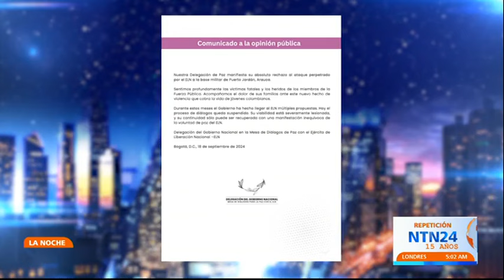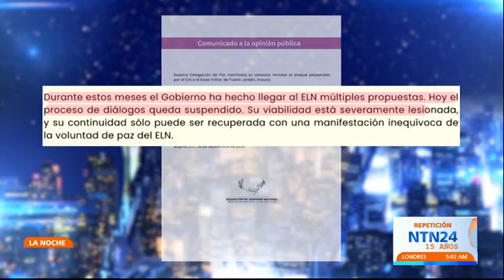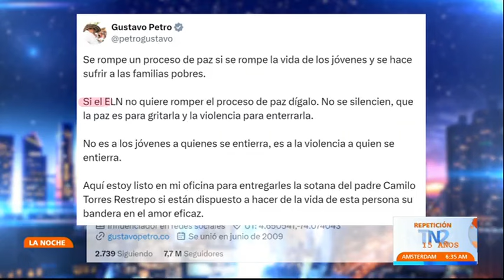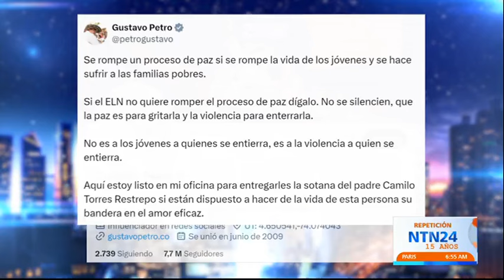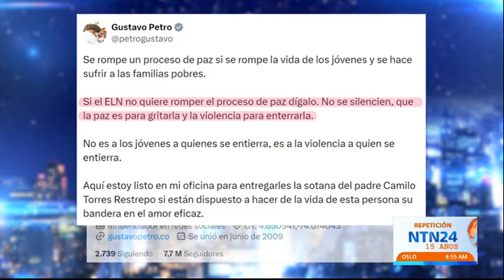Reportan varios muertos y heridos en bombardeo israelí al sur de Beirut, Líbano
Al menos ocho personas murieron y otras 59 resultaron heridas este viernes en un bombardeo israelí al sur de Beirut, informó el Ministerio libanés de Salud.

"El bombardeo del enemigo israelí en los suburbios del sur de Beirut provocó, según un balance preliminar, la muerte de tres personas, y los hospitales libaneses han recibido hasta ahora a 17 heridos", precisó el ministerio.

Una fuente cercana a Hezbolá afirmó que el jefe de la fuerza Al Radwan, la unidad de élite del movimiento libanés proiraní, murió en el bombardeo en la periferia sur de Beirut.